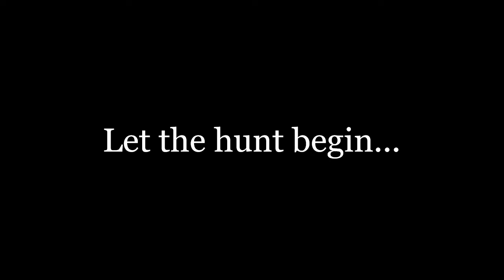2022 Two Pre-Rut Indiana Giant Bucks Caught on Camera 1 Minute Apart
Trail cam footage of a solid 8 point buck and one minute later, Ghost, a huge 10 pointer. Ghost was a 2021 target and will continue to be numero uno for 2022.